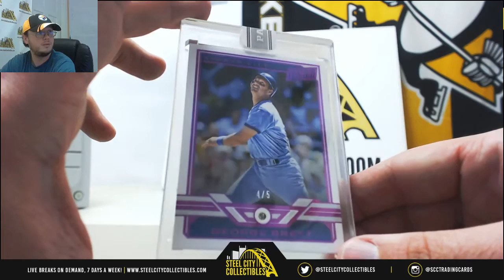Mark - (1) 2018 Panini VIP Party Black Box Live Break